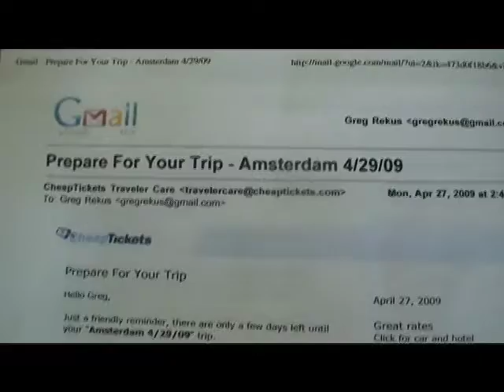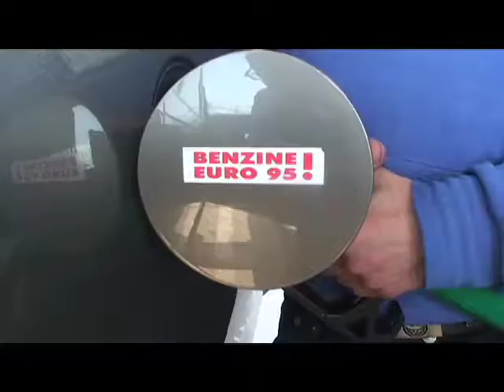High Five Drive European Blog Mk 3 Take 1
High Five Drive 3rd Euro Tour, UK Edition